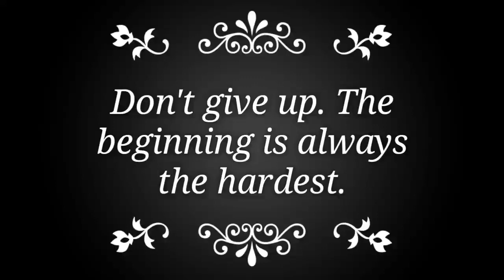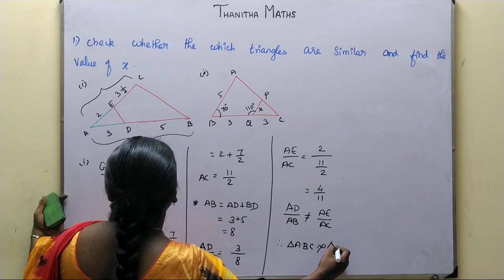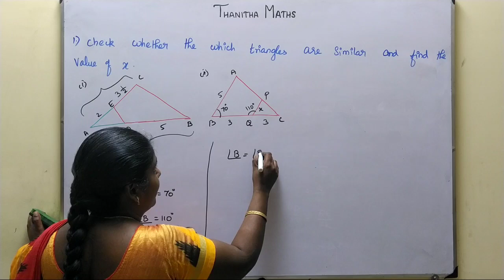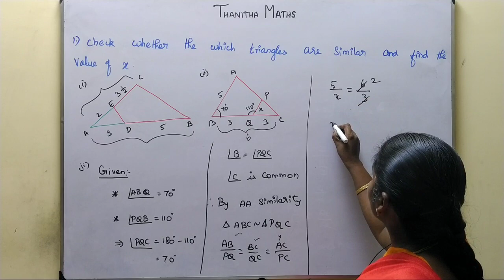10th Maths, Exercise : 4.1 - 1st sum in Tamil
10th Maths, Exercise : 4.1 - 1st sum in Tamil